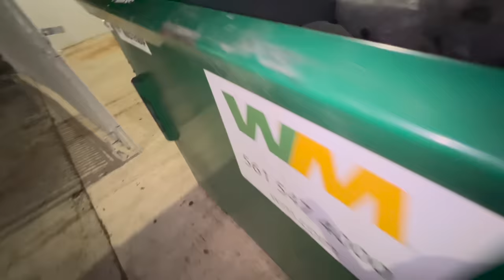Dumpster Diving Pera sa Basura Mega Haul Jackpot Grabi Hindi Kinaya ni Inday Roning